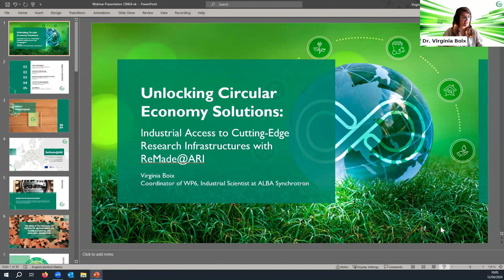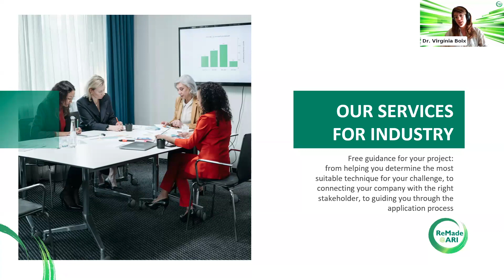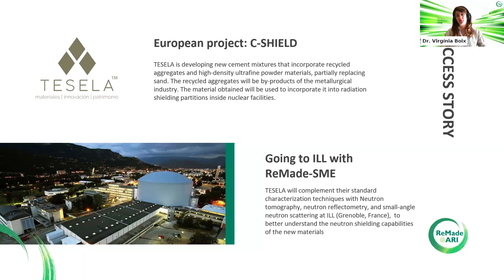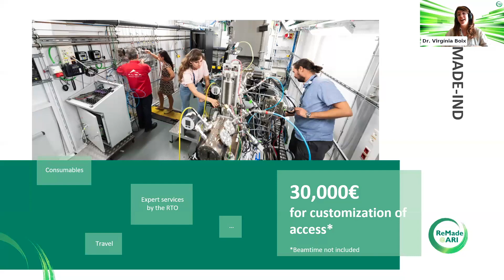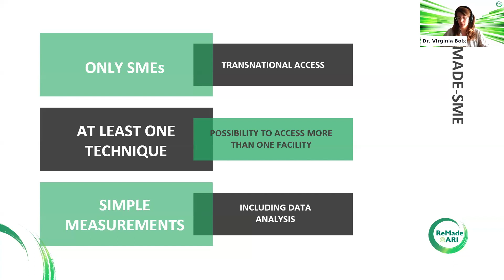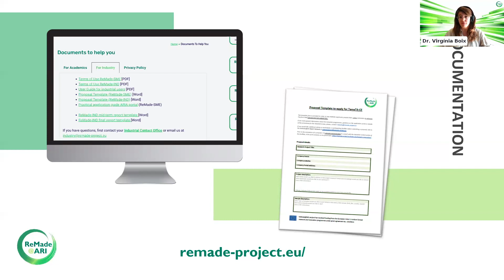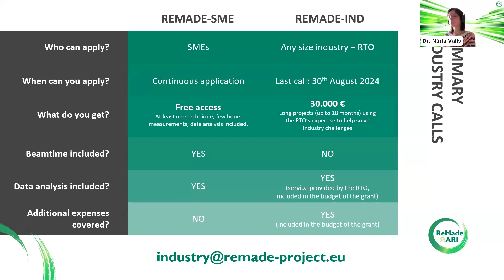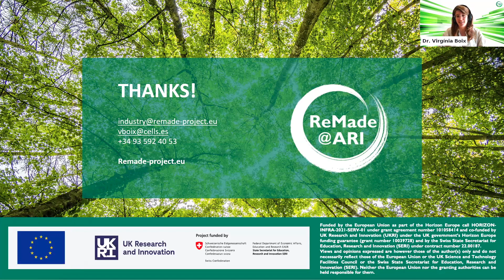Unlocking Circular Economy Solutions: Industrial Access to Cutting-Edge Research Infrastructures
Virgínia Boix de la Cruz

Synchrotron ALBA, Spain

Abstract:

Join us for an exclusive webinar tailored for industry professionals and academic institutions seeking innovative solutions in the realm of circular economy. Explore the vast potential of ReMade@ARI, offering access to over 50 diverse research infrastructures across Europe.

Are you a company? Gain insights into the application process, evaluation criteria, and discover how your company can benefit from accessing state-of-the-art facilities to tackle industrial challenges in materials reuse, resource efficiency, and sustainable production.

Are you an academic working on industry-relevant projects? Discover how ReMade@ARI supports collaborative projects between industry professionals and academic institutions, fostering circular economy innovation.

Don’t miss this unique opportunity to revolutionize your circular economy projects with our economic support and unparalleled access to cutting-edge research capabilities!